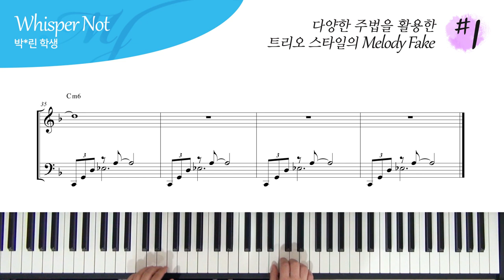다양한 주법을 활용한 트리오 스타일의 Melody Fake #1 - Whisper Not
연주 : 박*린 학생

4층 : MJ 재즈피아노 센터 (MJ Jazz Piano Academy)
3층 : MJ 실용음악학원 (MJ Music)